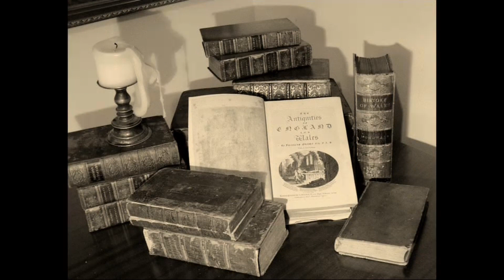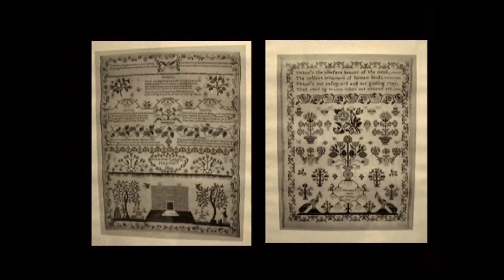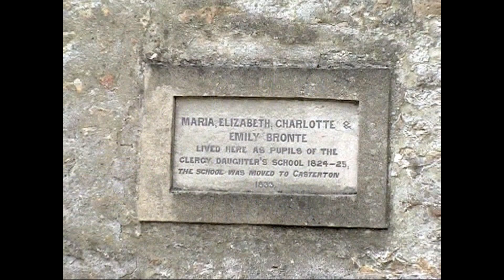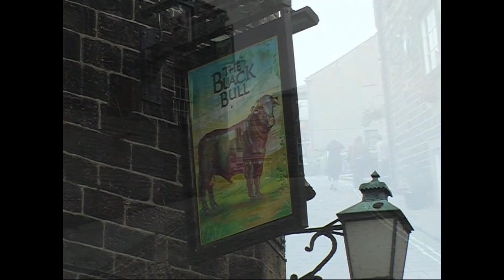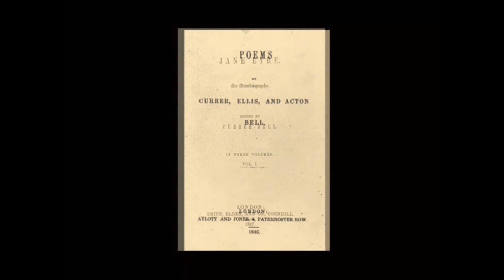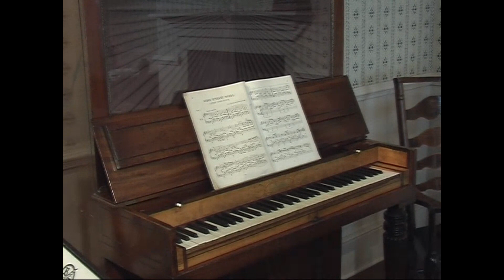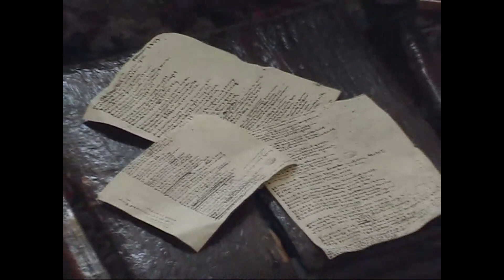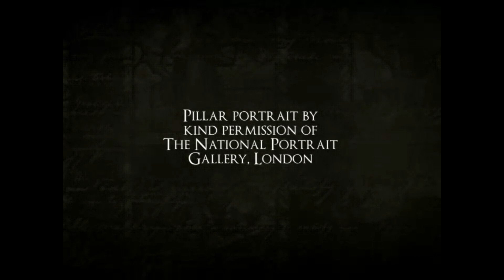In The Footsteps Of The Brontes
The Brontes are now world famous but in this video, produced by the Sunniside History Society, we look at the roots pf the family in Yorkshire from the late Georgian and early Victorian period.